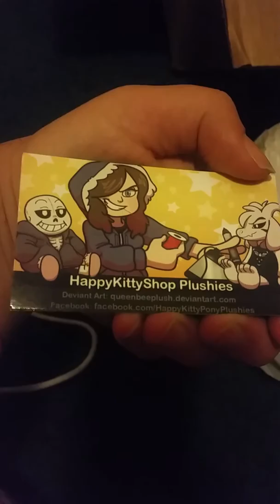HappyKittyShop Plush Commission Unboxing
HappyKittyShop Plushie Commission Unboxing!!!  Check them out!!!